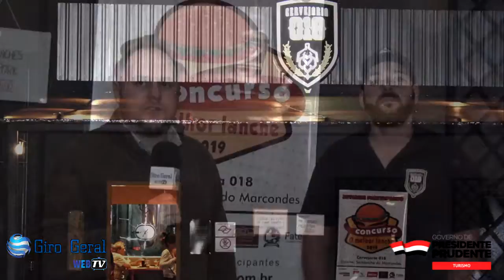CERVEJARIA 018 TURISMO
CERVEJARIA 019 FESTIVAL GASTRONÔMICO 2019